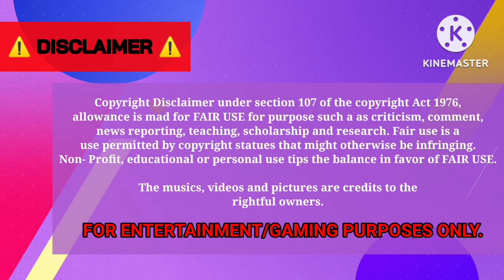GIBCTv [EP132] - Kpop/Jpop Idol's Birthday Ride Caravan for Leo of TFN [BUSSID]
Happy birthday to our member of Korean-Japanese boy band TFN (former group name T1419), Hayase Leo! 🥧🥳

(Solo)

Yudistira HD | Golden Light Gaming's Idols Birthday Carabus X TFN Leo
Template by Adrian The Pro Gaming